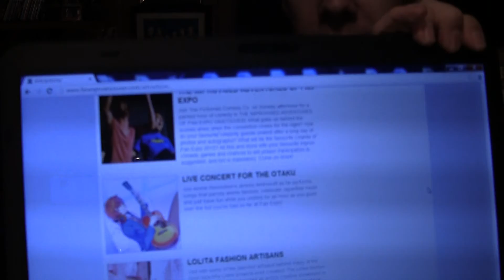Day #88 -My Announcement!- (03/29/2014)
So I got some confirmation on the thing that I have been alluding to this past week and I'm very excited! Here's a bit about it! I also attended a funeral this morning :( Sad and happy stuff.

Please vote for me for the CBC Searchlight contest! Thank you very much in advance :D